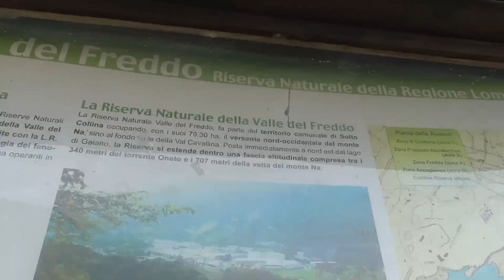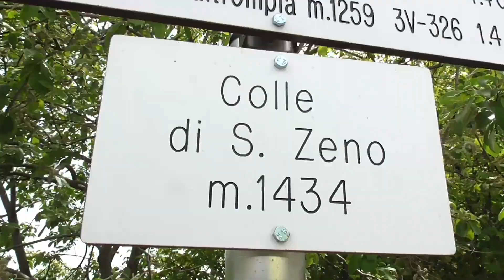Val Palot in bici da corsa dalle rive del Lago di Endine. 17 km di salita che non molla mai!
La stagione di scialpinismo è finita in anticipo per mancanza di neve, quindi ritorniamo in sella alle nostre biciclette. Ci cimentiamo in una salita lunga e panoramica, proprio sopra il lago d'Iseo, ma la giornata calda non perdona...